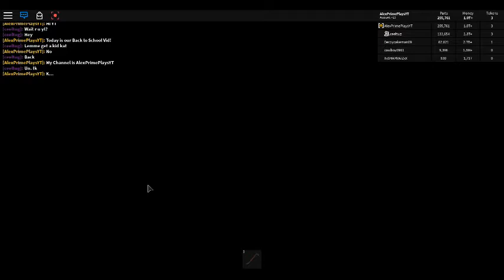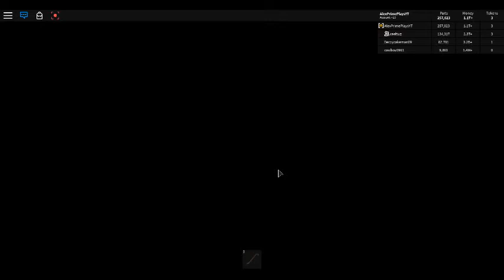BACK! WITH SOME CAR CRUSHERS 2!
Hey guys!!! here is my link to my ROR Discord server!!!